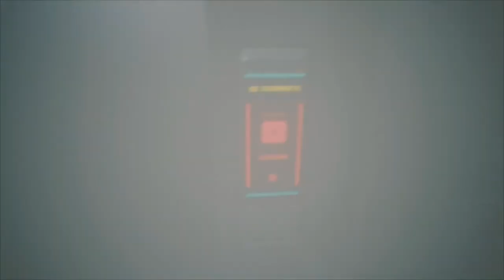Cyberpunk 2077 Act 1